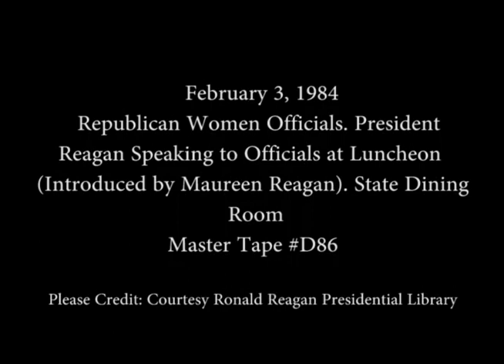President Reagan's Remarks at a Luncheon for Elected Republican Women Officials on February 3, 1984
Full Title: Republican Women Officials. President Reagan Speaking to Officials at Luncheon (Introduced by Maureen Reagan in. State Dining Room on February 3, 1984

Access Restriction(s):Unrestricted
Use Restriction(s):Unrestricted